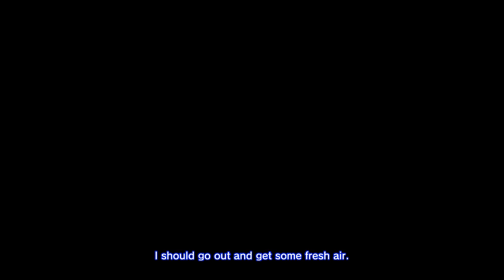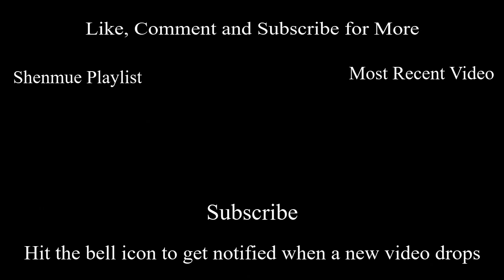Rescuing Nozomi from Terry of Yokosuka - Shenmue I Remastered - Ep 22